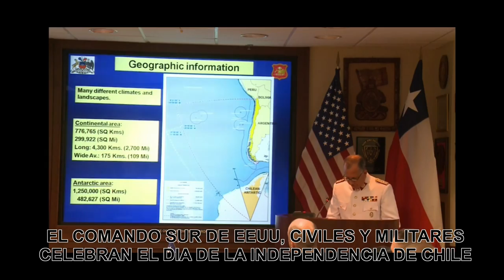Fuerzas Armadas de Chile y sus lazos con US Army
El ejercito de Chile, Armada y Fuerza Aérea, han desarrollado, especialmente, desde el 2010, un estrecho lazo de amistad y cooperación entre ambas fuerzas, contemplando extensos convenios de ayuda en el campo de la organización, profesionalización, entrenamiento y traspaso de tecnología militar. Hoy, Las  fuerzas armadas de Chile cuentan con el apoyo de Us Army ( Comando Sur), quien coincidentemente, es el ejercito mas poderoso del mundo, desde el punto de vista tecnológico, profesional, además de tener a su haber la experiencia que le ha otorgado las innumerables guerras que ha tenido y mantiene.